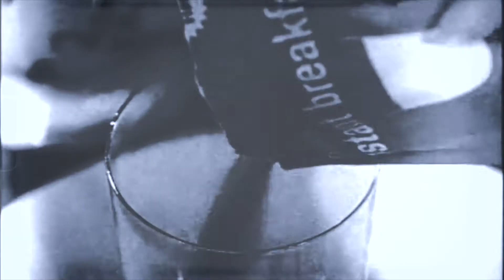Foolish Mortal - Ghost Wipe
The Out Sound from Way In

Foolish Mortal are a teen delinquent three piece garage-bop outfit hailing from the sunny coastal city of New Cork. Ghost Wipe is their brand new single, out just in time for Hallowe'en. Get hip to that new freak sound!

HOW TO DO THE 'GHOST WIPE'
Step 1. Get hip!
Step 2. Get down!
Step 3. Shake it all around.
Step 4. Writhe on the floor.
Step 5. Tell them you want some more.
Step 6. Put your tongue in a live socket.
Step 7. Put your boots on your hands.
Step 8. Put your gloves on your feet.
Step 9. Put your legs in the air and shake them around.
Step 10. Take yourself to Ghost Wipe Town!